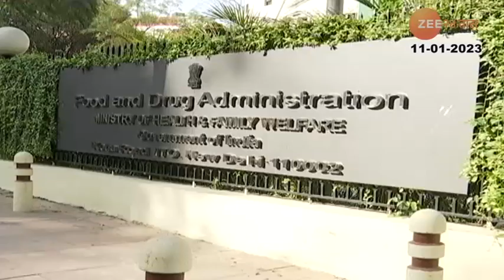तुम्ही पण डौलदार शरीरासाठी Protein Supplement घेताय? FSSAI चा अहवाल पाहून लावाल डोक्याला हात